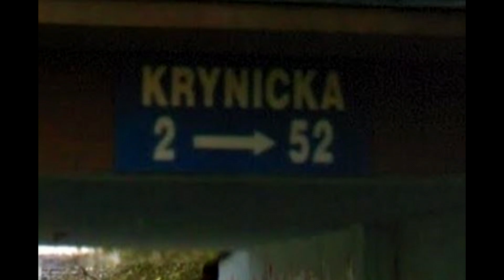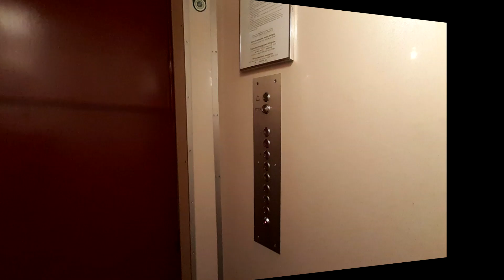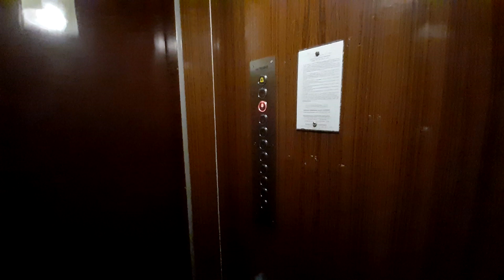2x ZREMB Osiedlówka z 1977 roku [*] @ Krynicka 2-4, Wrocław || os. Gaj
*Obie windy wymienione na nowe urządzenia marki Winda-Warszawa.*

W tym filmie dwie osiedlówki z osiedla Gaj nagrane jeszcze w 2020 roku. Dźwigi te wylądowały w osobnym filmie ze względu na to, iż już niebawem kończą swoją służbę - w klatce nr 2 może już nawet wymiana trwać.
Jest to też testowy film z nową oprawą w komplecie, która od września będzie na każdym filmie windowym obowiązywać. Zachęcam do skomentowania, czy Wam się podoba. :)

Krynicka 2:
ZREMB Osiedlowy (nowe kasety i odnowiona kabina)
Piętra: 9 (0-8)
Udźwig: 6 osób / 500 kg
Rok produkcji: 1977
Typ windy: Osobowa
II generacja

Krynicka 4:
ZREMB Osiedlowy (nowe kasety)
Piętra: 9 (0-8)
Rok produkcji: 1977
Typ windy: Osobowa
II generacja
Ciemna sklejka